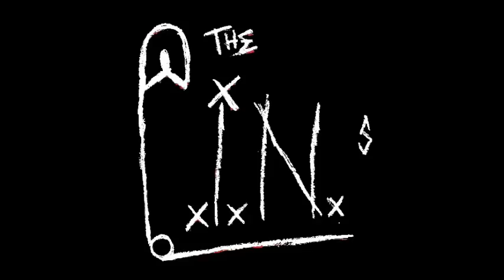The P.I.N.s - "Music & Beer"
Song is called "Music & Beer". It's One of many New Songs we're working on. Recorded During Practice. 3/6/10